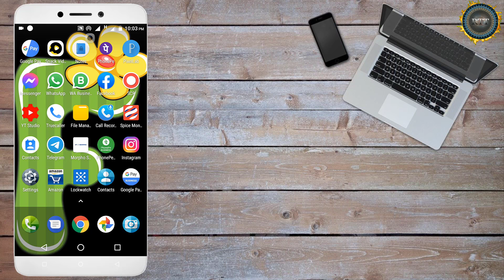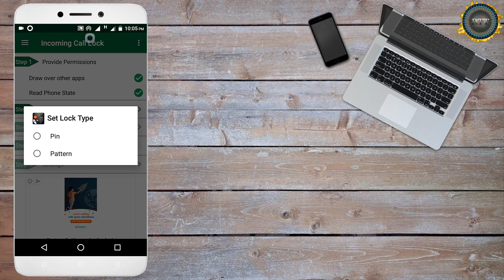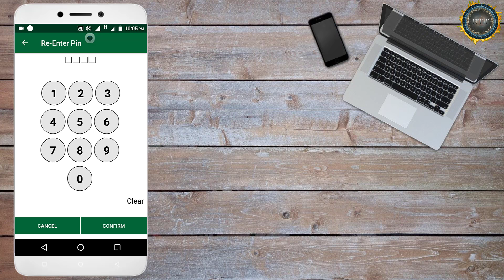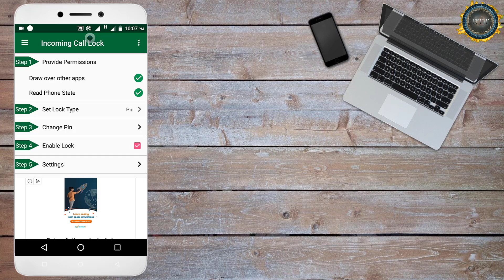Incoming Call Ko Kaise Lock Kare🔥How To Lock Incoming Call🔥Incoming Call Lock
Hello Doston
Mera Naam Sharif Ahmed Qadri Hai Or Is Video Me Mene Apko bataya he ki aap apne sabhi incoming calls ko kis tarah se lock kar sakte hain jis se ki apaka call koi or na utha sake.